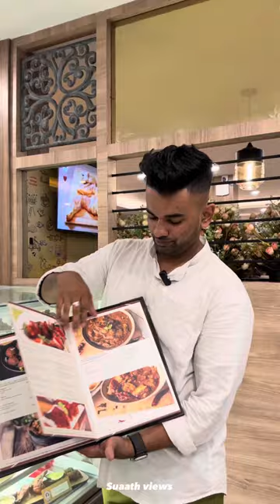Dindigul Thalappakatti in Sri lanka 🇱🇰| wattala | Vera level 😋